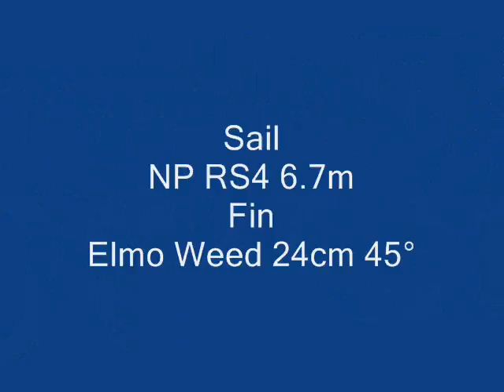Speed 54 test and tune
The end of a session chucked the speed board on and played around with mast base settings for best trim.
Although the fin was relatively stable a larger fin I think is needed for this this sail size.